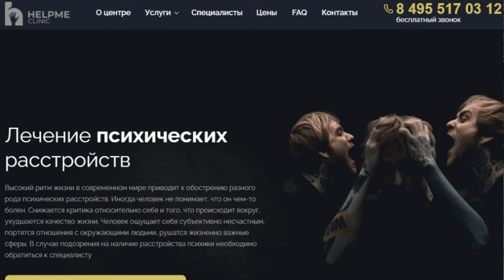"Мир без наркотиков Преодоление" двадцать лет спустя часть 3 "РАСПЛАТА"